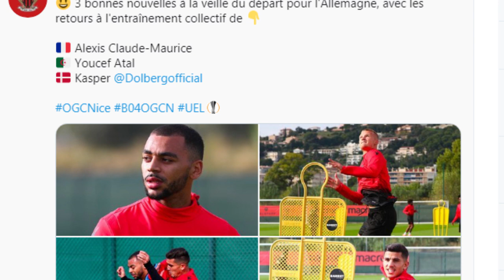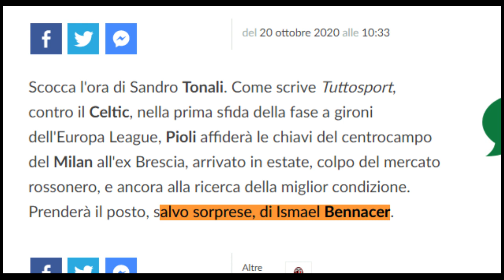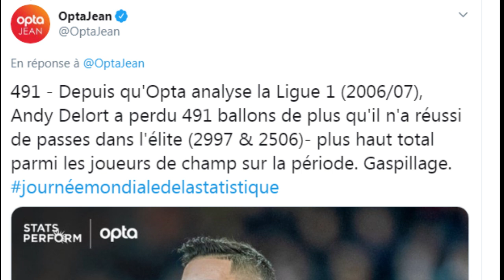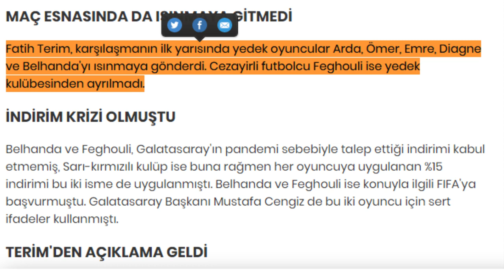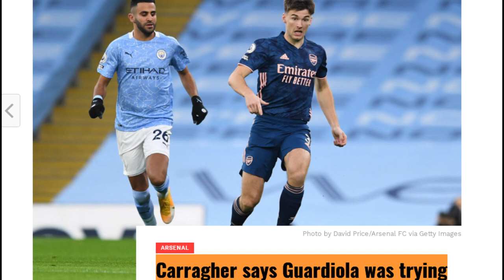فيغولي يدخل في صدام مع مدربه، بلايلي في ورطة حقيقية،محرز ولاعبو الخضر أمام مواجهة قوية في الأبطال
المصادر

بلايلي

بن ناصر

بودبوز